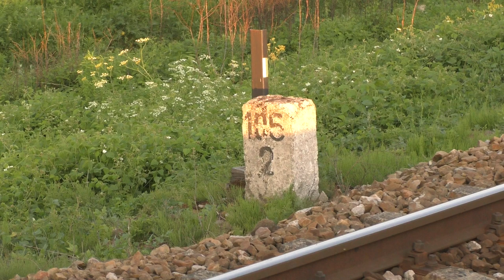TLK Inka i dwa lata objazdów po linii 30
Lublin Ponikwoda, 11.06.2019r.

11 czerwca 2017 roku, o godzinie 5.14, pierwszy objazdowy pociąg wjechał na Linię Kolejową 30. Dzisiaj mijają dokładnie dwa lata od tego wydarzenia. Całość związana jest z czasowym zamknięciem Linii Kolejowej 7, z powodu jej modernizacji. Według założeń tej rocznicy w ogóle nie powinno być, bowiem remont miał się zakończyć pół roku wcześniej. Obecnie planowana data częściowego otwarcia szlaku to jesień tego roku, co i tak wydaję się mało prawdopodobne.

Materiał przedstawia symboliczne wspomnienie tamtych wydarzeń i wizytę na miejscówce, gdzie złapałem pierwszy objazdowy.

00:00 Widoki na przystanek i szlak zakłóca EP07 ciągnąca dwa wagony składu TLK 21114 INKA. W Lublinie zostaną dołączone kolejne i pojadą z Gamą do Łukowa.

00:16 Słupek kilometrowy, oraz idealnie starta szyna, po dwóch latach intensywnego użytkowania. W blasku zachodzącego letniego słońca, prezentuje się m.in. przystankowa roślinność i resztki starej linii teletechnicznej – jedna z niewielu pozostałości po dawnych klimatach szlaku.

00:44 Na niebie pojawił się księżyc w fazie pierwszej kwadry. Jako ciekawostkę dodam tu, że istnieją teorię, iż nasz satelita jest zamieszkany, przez pozaziemskie formy życia. Ot jakie dywagacje można snuć podczas braku ruchu i nudy na szlaku ;)

01:00 Znak drogowy informujący o układzie dróg wokół przejazdu, pojawił się specjalnie z okazji objazdów.

01:10 W oddali słychać już Gamowe Rp1, wiec warto już przygotować się na nagranie.

02:14 Po chwili pojawia się SU160-002 z TLK 21115 INKA z Chełma do Warszawy Zachodniej. Skład odjechał z Lublina o 19.45, a dotrzeć do celu ma dokładnie o 23.

02:38 I jeszcze spojrzenie na zapadający wieczór na szlaku.

Remont linii 7 ustanowił zupełnie nową rzeczywistość na Lubelskich szlakach. Górę wzięła trakcja spalinowa, zaczęły pojawiać się serie które mieliśmy okazje oglądać w znikomych ilościach lub wcale. Sytuacja przysporzyła też sporo problemów i pokazała, że wiele rzeczy powinno zostać zorganizowane inaczej. Podobno zbliżamy się już do końca objazdów, na przełomie września i października ma już być gotowy jeden tor szlaku do Warszawy. Jak to wyjdzie, czas pokaże. Do tej pory można już było usłyszeć wiele terminów planowanego otwarcia.